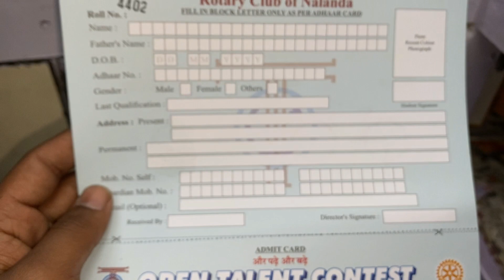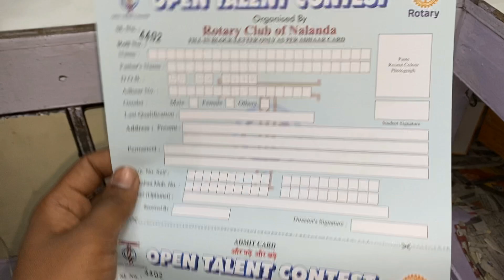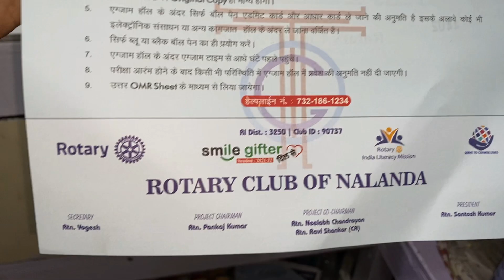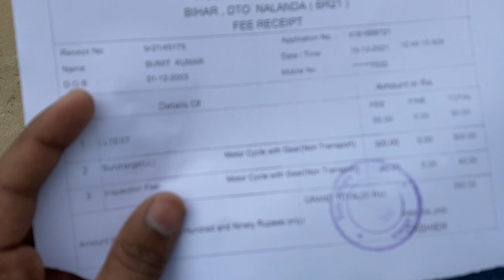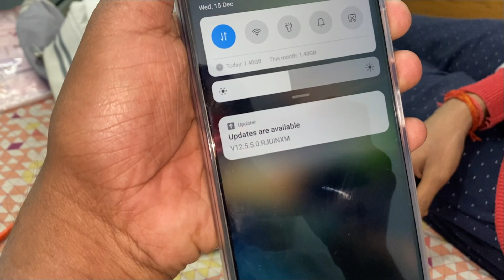Finally Meri Learning Licence Mil Gayi | Reporter Sumit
Yrr maine dusari baar me test pass kiya learning ki . Mereko iss ke liye thodi padhai karni padi but, overall sab kuch shi raha hai .